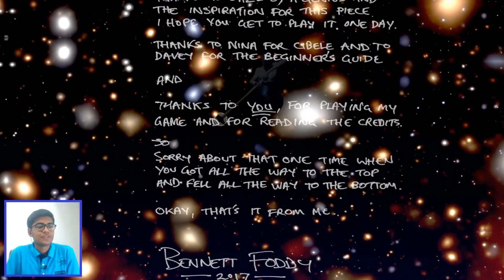THIS GAME GOT ME at last... - Getting Over It - #8 (END) | Hindi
This game requires no description. *facepalm*

P.S.: THE SONGS USED IN THIS VIDEO ARE NOT OWNED BY ME. I JUST DOWNLOADED THEM.

Location: India [ Indian ]